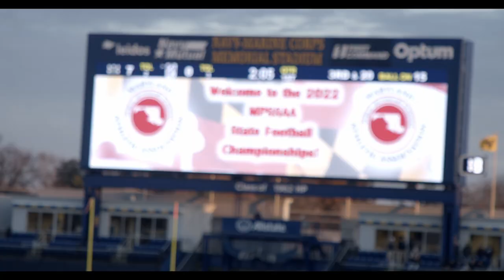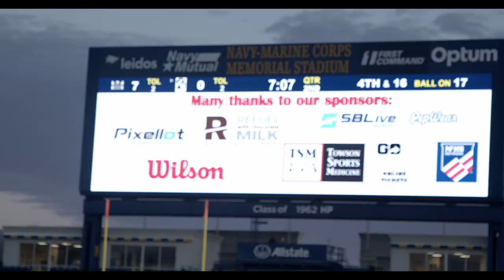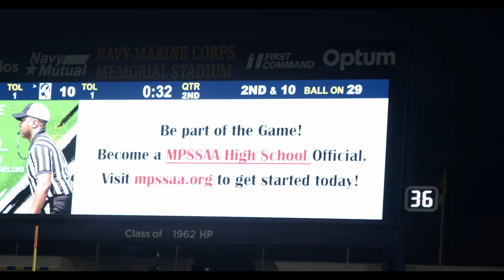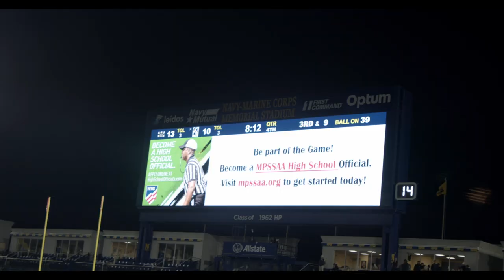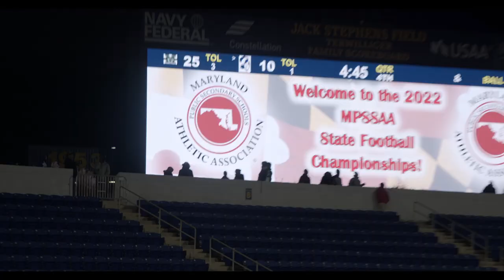2A State Championship- Milford Mill vs Kent Island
(13-0) Milford Mill Millers vs (12-1) Kent Island Buccaneers for the Maryland State Title